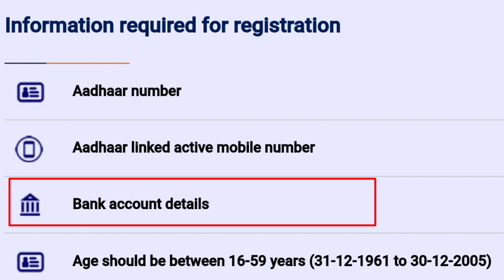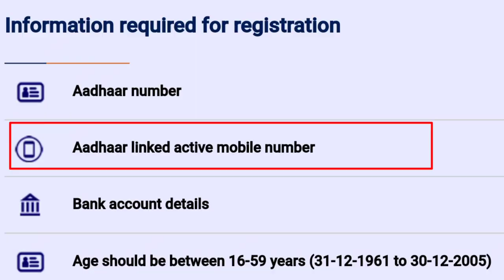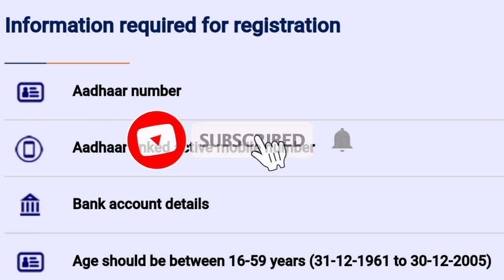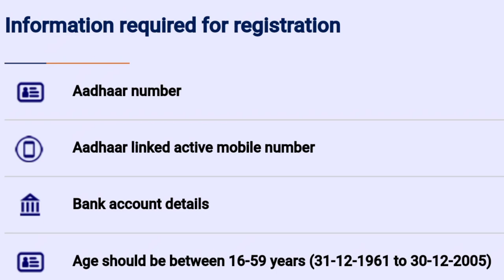ई श्रम कार्ड का क्या फायदे है ! ई श्रमिक कार्ड के क्या फायदे और नुकसान ! e shram card kaise banaye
e shram card kaise banaye ! ई श्रम कार्ड का क्या फायदे है ! ई श्रमिक कार्ड के क्या फायदे और नुकसान !

ई श्रमिक कार्ड में सुधार कैसे करें

ई श्रमिक कार्ड कैसे बनाएं मोबाइल से

ई श्रमिक कार्ड कैसे download kare

e shramik card labh kaise le

e श्रमिक कार्ड के क्या-क्या फायदे हैं

ई श्रमिक कार्ड क्या है

ई श्रमिक कार्ड योजना क्या है

ई श्रमिक कार्ड last date

ई श्रमिक कार्ड योजना के लाभ 2022

ई श्रमिक कार्ड योजना के लाभ

 ई श्रम कार्ड का क्या फायदे

 Yono sbi app ka password nikale